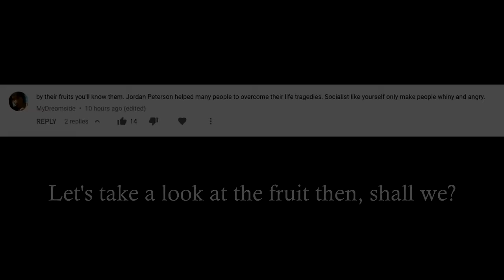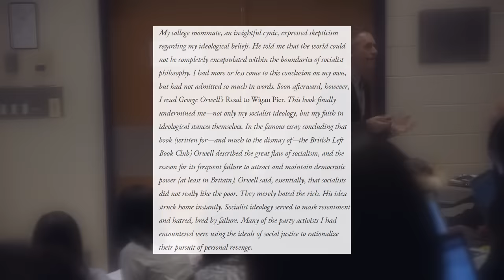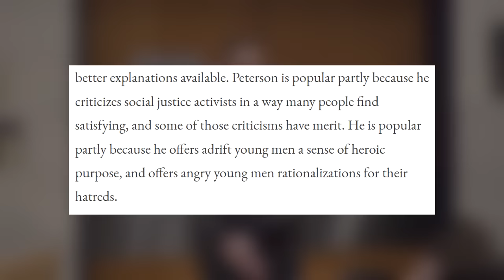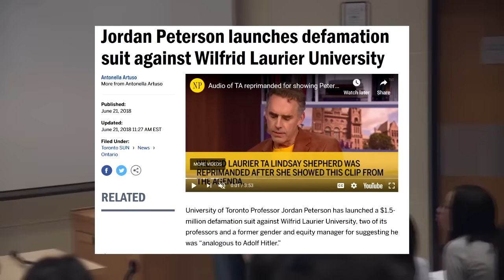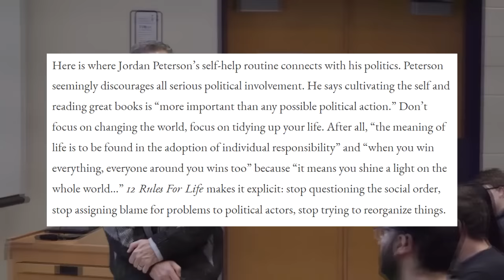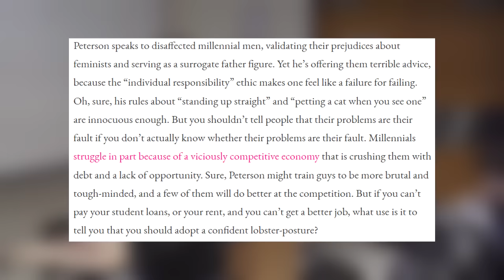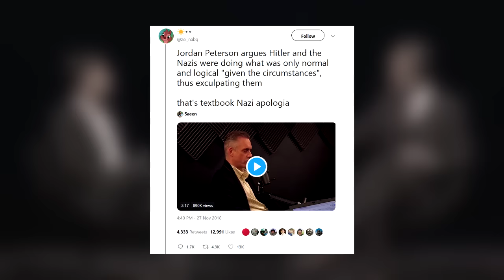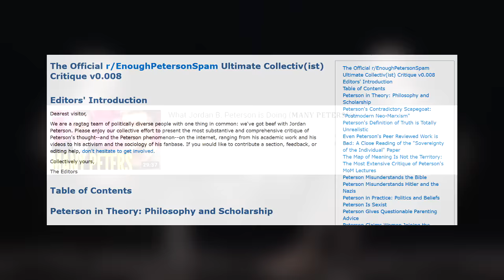Jordan Peterson Is Everything He Criticizes (And Can't Read)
Go and read it, and some of their other stuff too.
I tried to turn the article into as comprehensive of a video as I can so it's more easily digestible. Having tried to share it with people before hand, I got the usual response of "who has the time to read all that", so I hope I helped a bit.